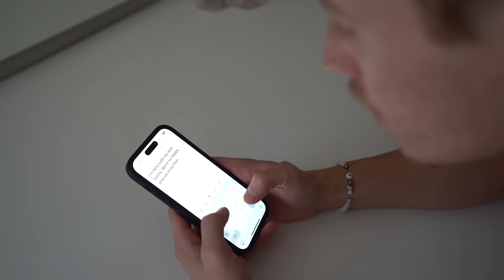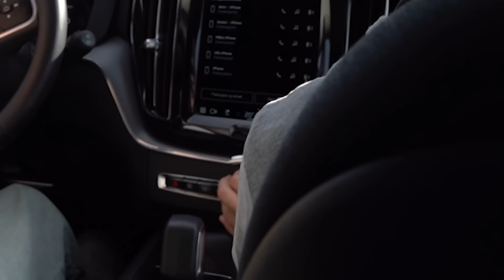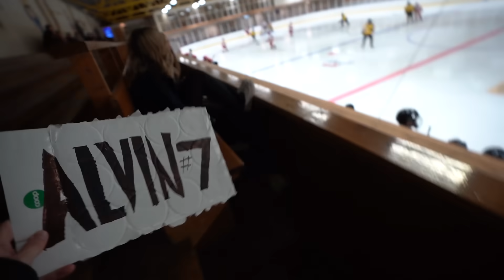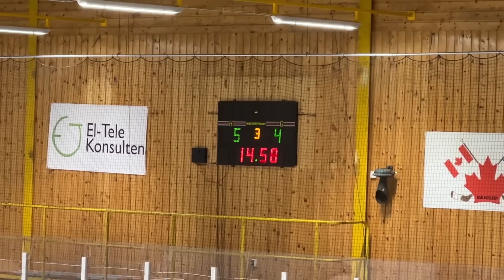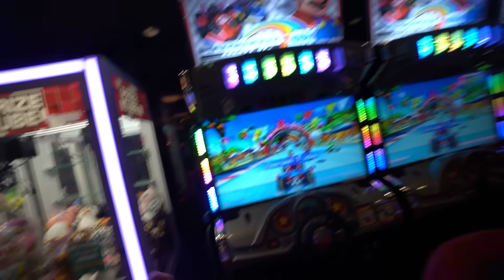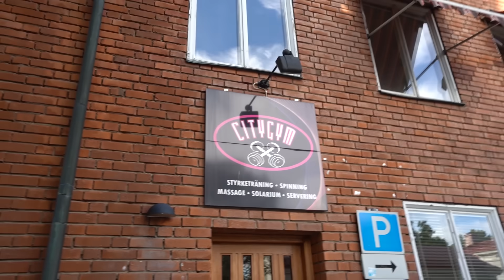BYTER FAMILJ MED MIN FLICKVÄN FÖR EN DAG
Jag och min flickvän har alltid undrat hur det skulle vara att leva som varandra. Därför bestämde vi oss för att testa byta familjer för en dag.

Hoppas du har en superbra dag!